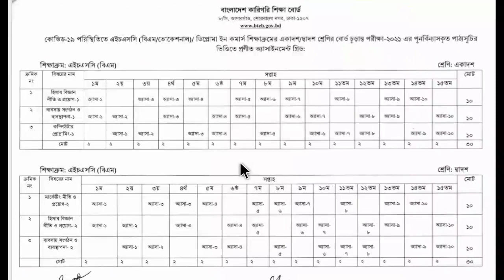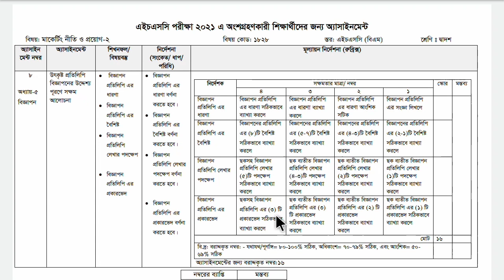HSC BM 11th week marketing assignment 2021 | 2nd year | Class 12 | বিএম মার্কেটিং | ১১ সপ্তাহ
HSC BM 11th week marketing assignment 2021 | 2nd year | Class 12 | বিএম মার্কেটিং এসাইনমেন্ট ১১তম সপ্তাহ

HSC BM Marketing Policy and Application assignment 2nd year | HSC BM marketing assignment 2021 | 11th week | Class 12 | 2nd year | বিএম মার্কেটিং অ্যাসাইনমেন্ট ৭ | ১১তম সপ্তাহ দ্বাদশ শ্রেণি | bm marketing assignment 11th week | hsc bm 11th week assignment marketing policy and application 2 answer

How to solve HSC BM Marketing Policy and Application assignment 2nd year. hsc bm Marketing assignment second year. HSC (BM) Accounting Assignment solution 11th week of twelve class in Bangladesh Technical Education Board assignment answer.

এই ভিডিওতে আমি বাংলাদেশ কারিগরি শিক্ষা বোর্ডের এইচএসসি বিএম ১১তম সপ্তাহ মার্কেটিং নীতি ও প্রয়োগ-২ দ্বাদশ শ্রেণির এ্যাসাইনমেন্ট সম্পূর্ণ প্রশ্ন ব্যাখ্যা করে দিয়েছি। ২য় বর্ষের অ্যাসাইনমেন্ট সমাধান

HSC BM 2nd year assignment 2021
HSC BM twelve Class Assignment
HSC BM second year assignment 2021

hsc bm Marketing assignment answer 2021,
hsc bm assignment Marketing
hsc bm assignment answer Marketing
hsc bm assignment Marketing 2021,
assignment bm hsc 2nd year,
bm hsc assignment Marketing
assignment 2nd year hsc bm 2021,
assignment bm 2nd year Marketing.